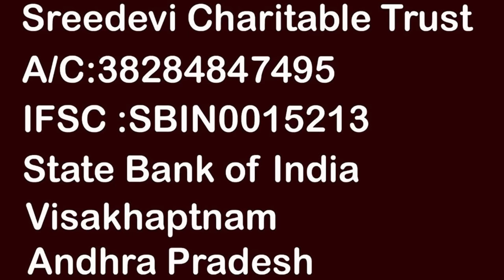శ్రీదేవికి షాకుల మీద షాకులు ఇచ్చిన బామ్మ | Sridevi Helping Poor People | Ms.Sridevi